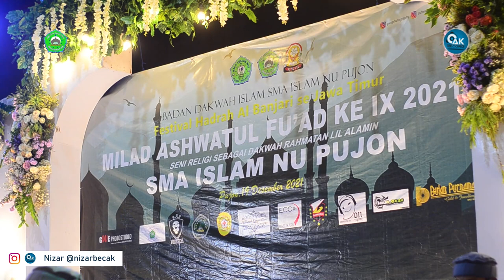HAYYU SHIHAB - JUARA 3 Fesban Milad Ashwatul Fuad Ke-9 Pujon 2021